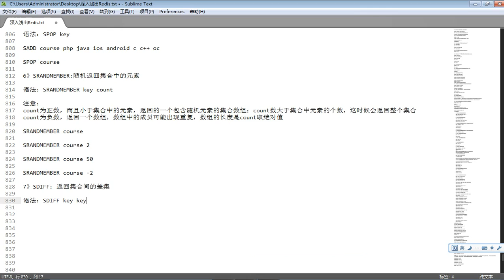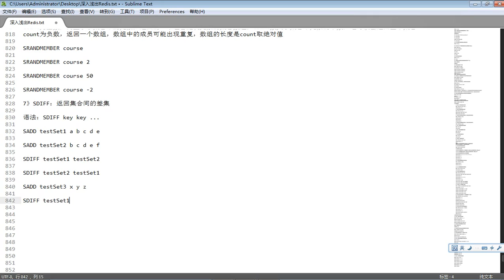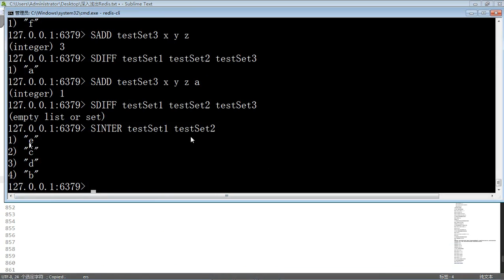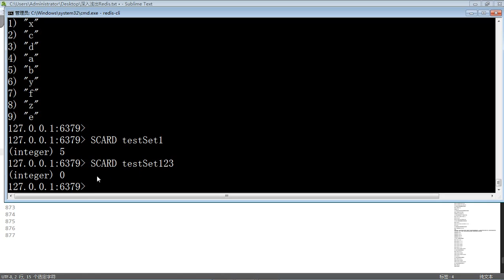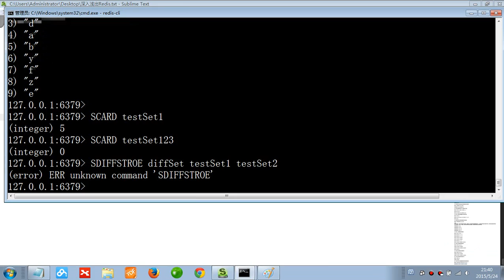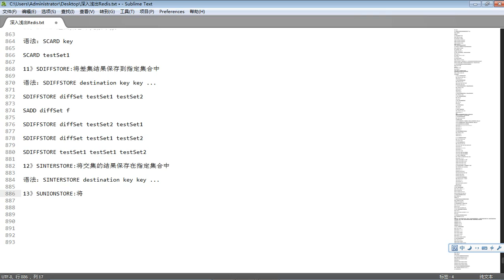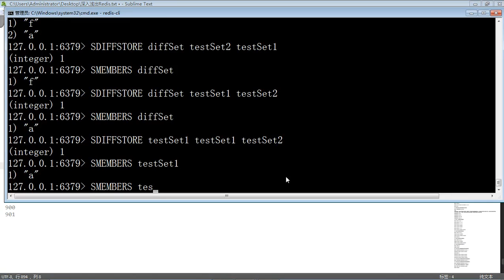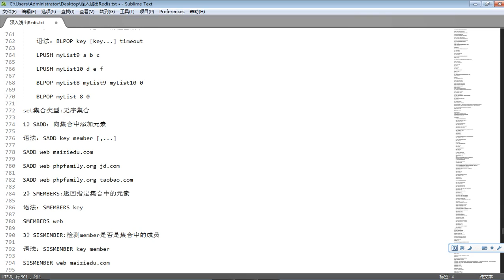Redis入门17 Redis集合类型及相关命令2